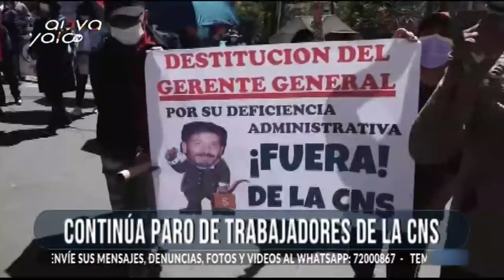Director de ASUSS recuerda a trabajadores de la CNS que se debe priorizar la salud de las personas